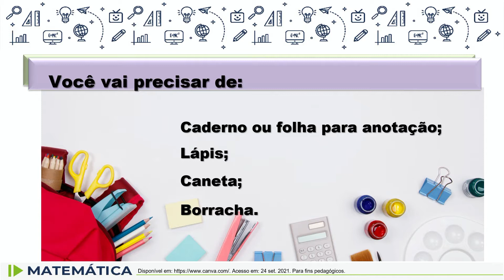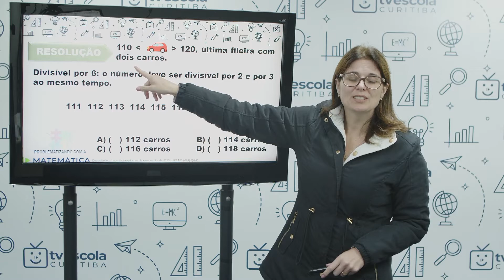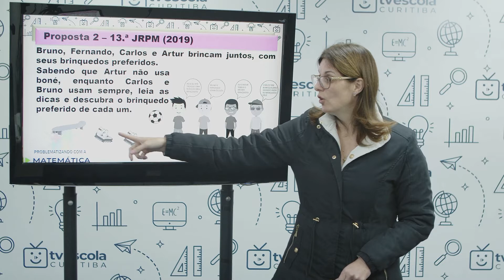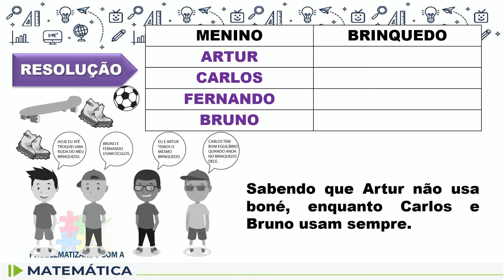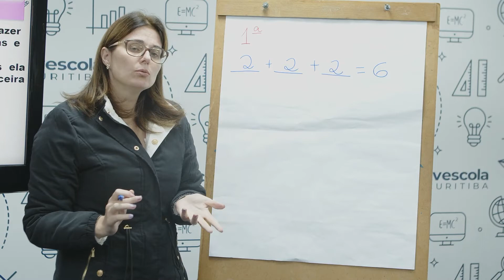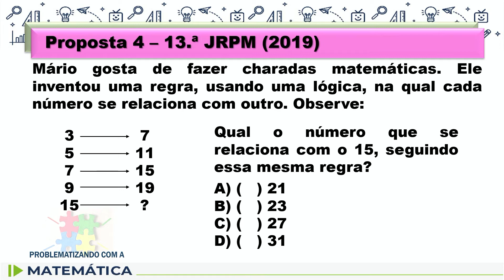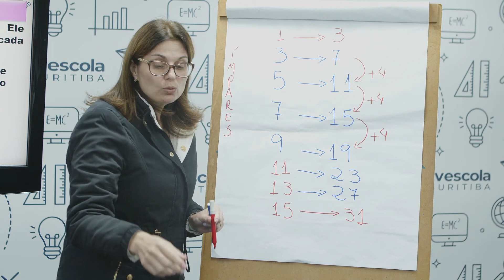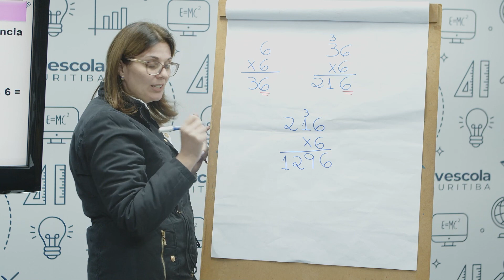Matemática - 6.º ano - aula 39 - 07/07/2022